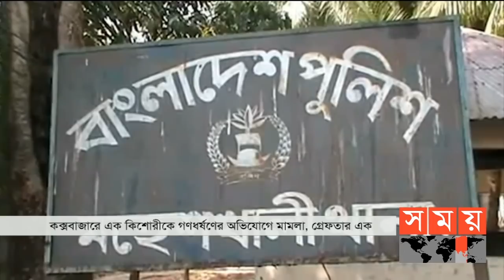কক্সবাজারে কিশোরীকে গণধর্ষণের অভিযোগ | Coxbazar News | Somoy TV